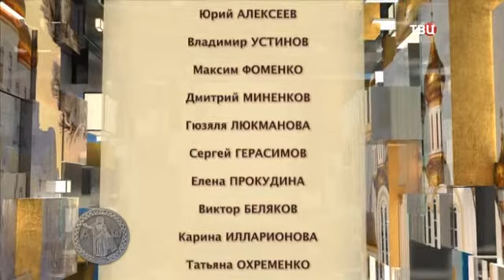Цикл "Москва в произведениях русских писателей". Владимир Гиляровский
Православная энциклопедия ТВЦ
Владимир Алексеевич Гиляровский. Знаменитый дядя Гиляй, "король московских репортёров", непревзойдённый знаток старой Москвы, автор книг "Трущобные люди", "Москва и москвичи", "Мои скитания", "Люди театра". Какая же она, Москва Владимира Гиляровского? Об этом – в очередной программе цикла "Москва в произведениях русских писателей". Гость – москвовед Олег Василик.